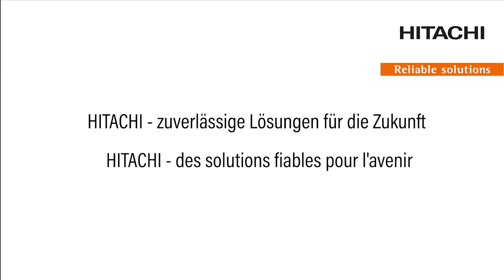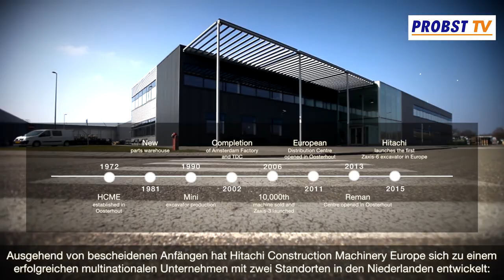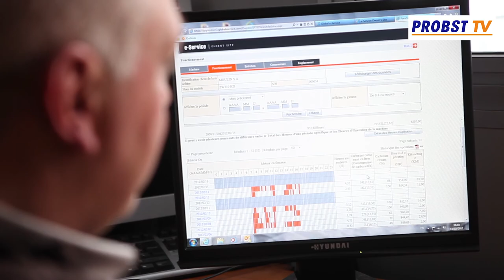HITACHI - zuverlässige Lösungen für die Zukunft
Hitachi image film